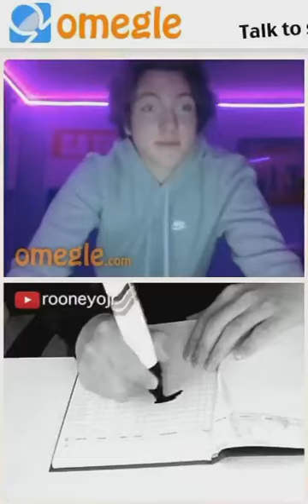amazing sketch skill omegle but turn out the death note funny